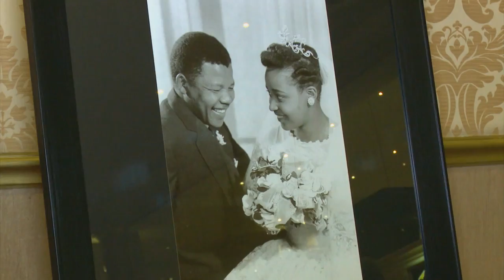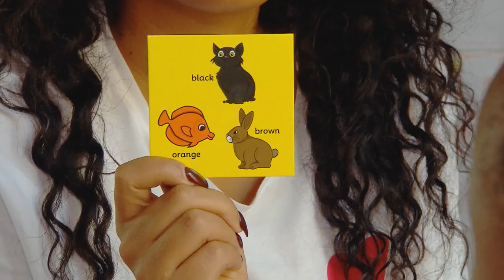Terry Pheto & Mampho Brescia launch a new Edutoy business| FULL INSERT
Terry Pheto and Mampho Brescia have entertained and informed us in Oscar winning movies and hit tv shows. More recently, their most devoted audience has been children as this enterprising duo launched the coolest, smartest new range of toys